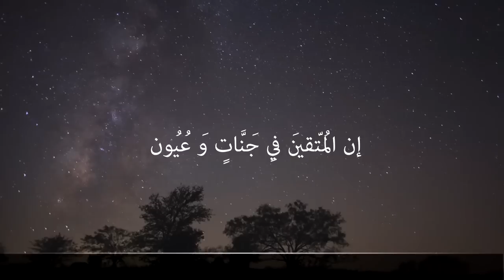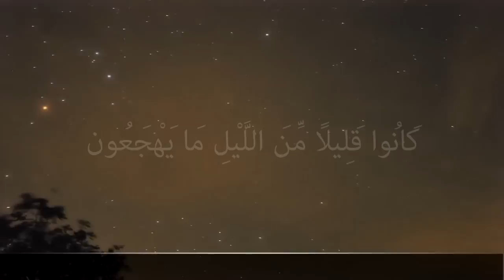Who Are The Inhabitants Of Paradise? ᴴᴰ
Sheikh Omar El Banna.